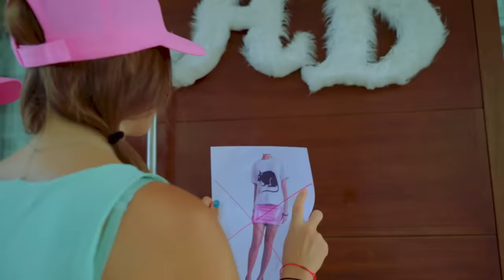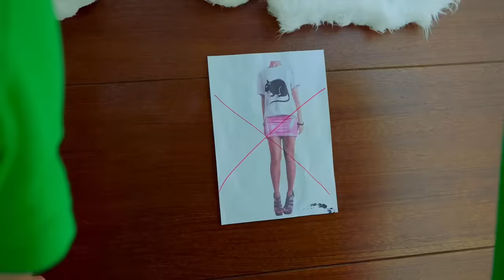¡Prohibición de minifaldas en el campamento! ¡Diana desafía las reglas! Full video Lady Diana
Hola Amigos

¡Bienvenido a nuestro canal de YouTube Series En Espanol! Descubre el mundo de la moda con la Colección Lady Bunny. Desde atuendos deslumbrantes hasta accesorios elegantes, nuestros videos lo inspirarán y lo mantendrán al tanto de las últimas tendencias. Cada episodio está lleno de tendencias de moda y looks elegantes. El mejor estilo de vida para adolescentes está aquí. Disponible para clientes de la UE.

No olvides echar un vistazo a nuestros emocionantes juegos:
- JUEGO Diana's Zoo: ¡Embárcate en una aventura salvaje en Diana's Zoo!
- JUEGO Diana's City: ¡Explora la vibrante Diana's City y da rienda suelta a tu creatividad!

Manténgase conectado con Diana en Instagram:
Sigue a Diana Bunny en Instagram para obtener más inspiración de estilo

Compre toda la colección Lady Bunny y eleve su estilo. Cada pieza está elaborada con atención al detalle, ofreciendo una combinación perfecta de lujo y comodidad.

¡Únete a nosotros en este viaje de la moda y brilla con la colección Lady Bunny!